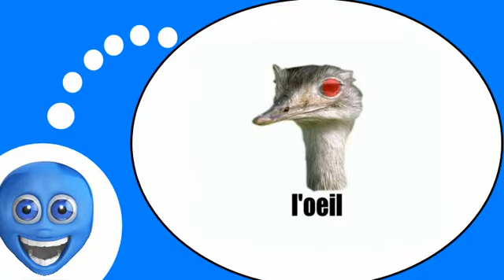يتكلم وكأنه الفرنسية = النعامة